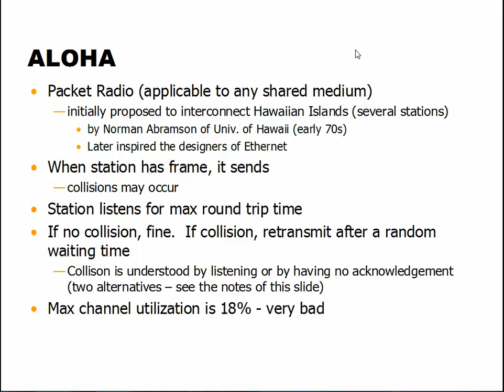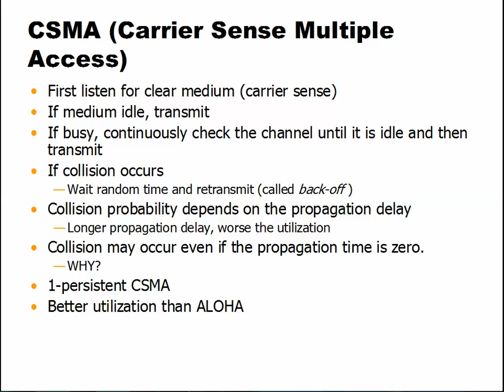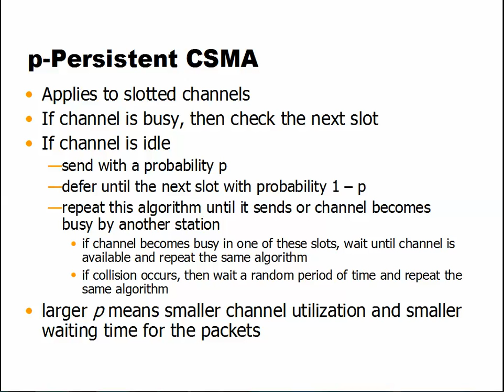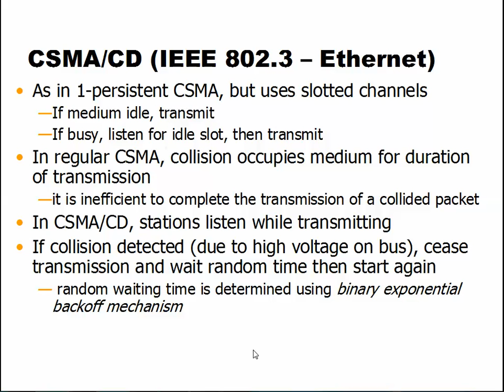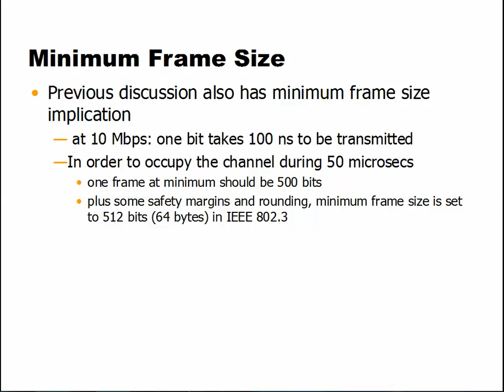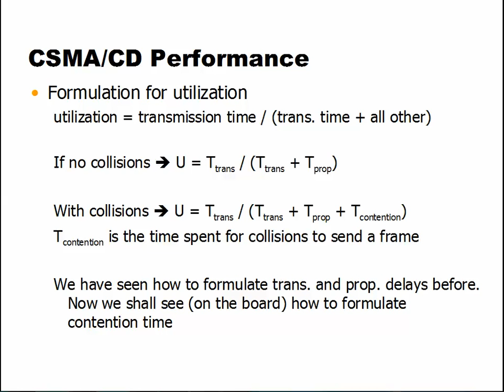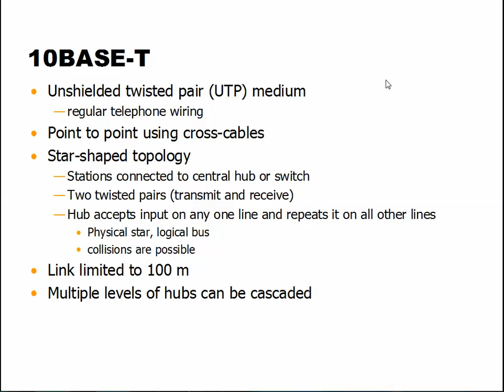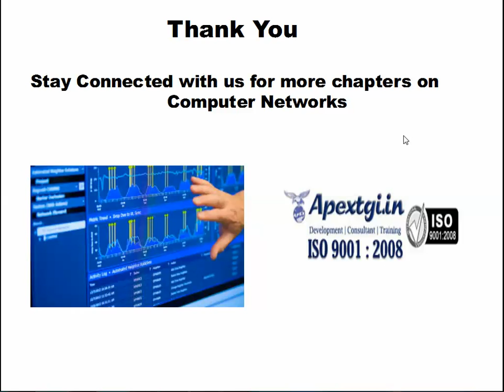What is Ethernet CSMA CD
Carrier Sense Multiple Access With Collision Detection (CSMA/CD) is a media access control method used most notably in local area networking using early Ethernet technology.